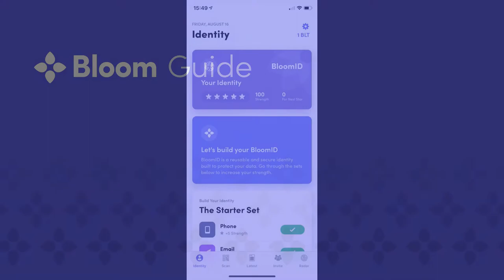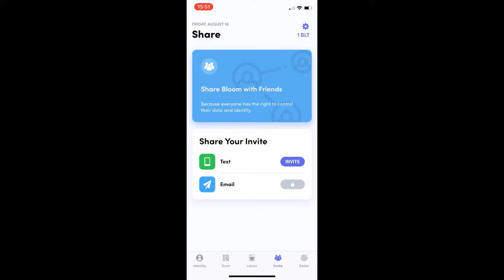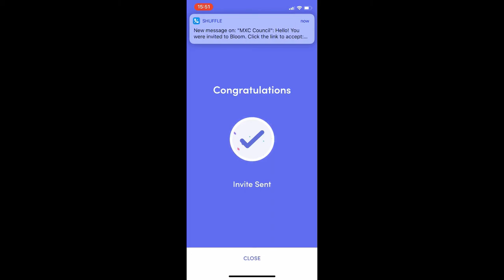Guide Bloom 002 - Créer une invitation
Voici votre guide Bloom sur la façon de créer une invitation. Cela ne prend qu'une minute et quelques tapotements.